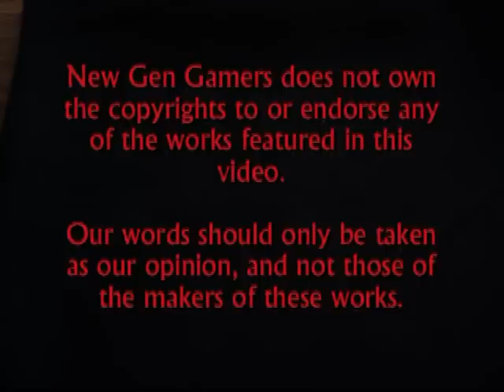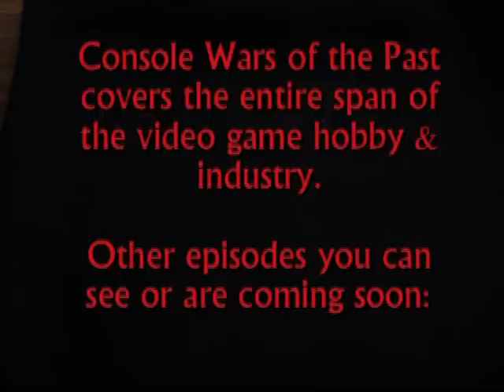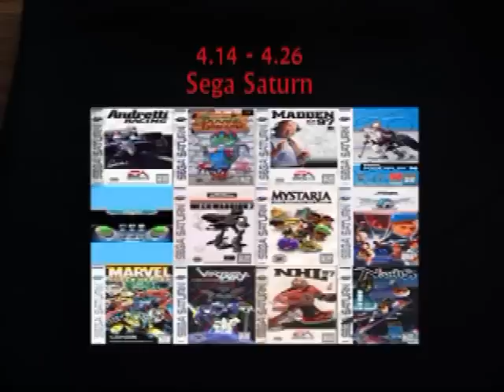Console Wars of the Past 1.58 - ColecoVision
Part of NewGenGamers.com's series that helps bring to life the feel of classic systems through video,audio,written word, and more. Featuring Ray Tennant & Ron Whitmer as the players and commentators. With special guest, video game expert Duck Wensel.